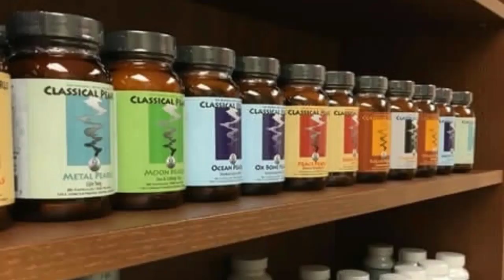𝐈𝐑𝐈 𝐉𝐎𝐑𝐎 𝐑𝐘𝐎 𝐊𝐔𝐖𝐀 𝐆𝐀𝐓𝐀𝐍𝐔 𝐌𝟐𝟑 𝐈𝐁𝐔𝐉𝐈𝐉𝐖𝐄 𝐊𝐖𝐈𝐍𝐉𝐈𝐑𝐀 𝐌𝐔 𝐌𝐔𝐉𝐘𝐈 𝐖𝐀 𝐆𝐎𝐌𝐀🛑𝐓𝐀𝐘𝐀𝐋𝐈 𝐇𝐀𝐅𝐀𝐒𝐇𝐖𝐄 𝐈𝐍𝐆𝐀𝐌𝐁𝐀 𝐙𝐈𝐊𝐀𝐊𝐀𝐘𝐄